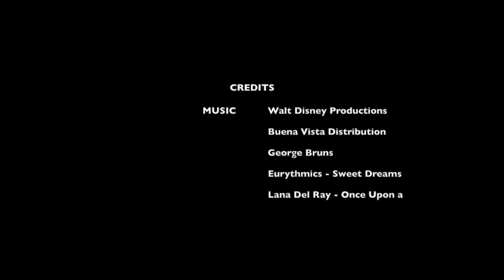Amber Dexterous Maleficent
Credit to Disney + Laughing Track